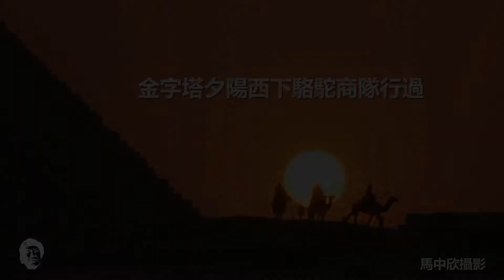馬中欣老師專訪 - ViaRV LLC - 威友房车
VIARV LLC初创于2012年，是全美第一家华人经营的房车公司。主要业务为：房车租赁、房车销售、房车维修服务及房车旅游定制。威友房车以“让每个家庭都能享受房车旅行”为使命，让您携家无忧畅游北美大陆！
公司地址：13010 NE 20th St suite 100, Bellevue, WA 98005
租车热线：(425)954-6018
威友房车维修部VIARV PARTS & SERVICE成立于2017年，位于华盛顿州LYNNWOOD。如果您的房车有任何问题，请拨打电话 (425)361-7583，我们的专业维修人员会为你解决一切难题。
维修部地址：13718 Mukilteo Speedway, Lynnwood, WA 98087